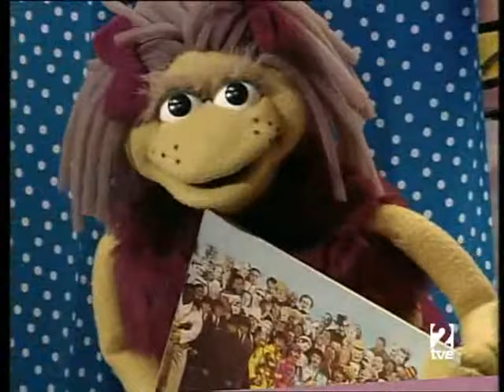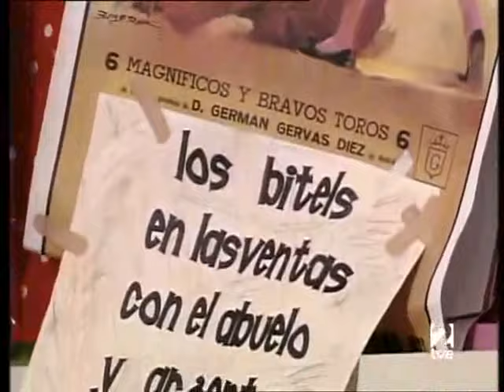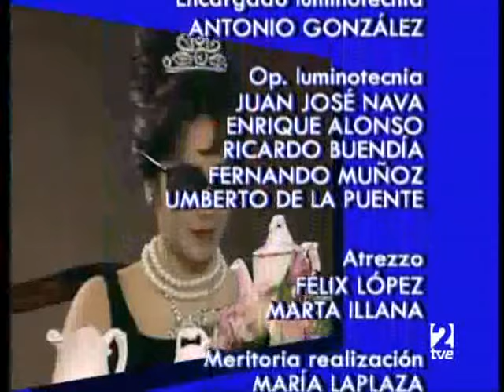EL CONCIERTAZO con la Joven Orquesta de Leioa 🤩 Conservatorio de Leioa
"El Conciertazo",  programa de Televisión Española. Conducido por Fernando Argenta (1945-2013).
Orquesta invitada: Joven Orquesta de Leioa. Margarita Lorenzo De Reizábal, directora.

El uso del contenido tiene fines educativo y de divulgación de la música clásica sin ánimo de lucro.
Año 2007.